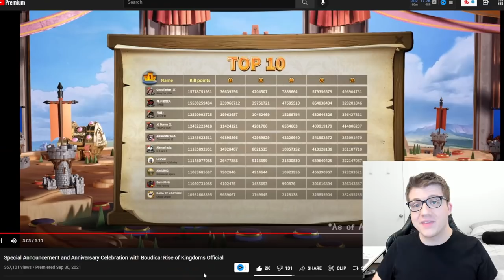Top 10 Players With MOST KILLS in Rise of Kingdoms! (October 2021 - Full Breakdown)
⚔ GET RISE OF KINGDOMS FOR PC! Top 10 Players With MOST KILLS in Rise of Kingdoms! (October 2021 - Full Breakdown)

📚 MY BOOK!

Suleiman I & Honda Tadakatsu in Rise of Kingdoms! First Impressions"

In case you missed it, check out my video "Rise of Kingdoms HACK! ZERO AP Barbarian Kills FOREVER! (Rise of Kingdoms Hacks 2021)"

If you want to know the most powerful players in rise of kingdoms, check out my video "Top 10 MOST POWERFUL Players in Rise of Kingdoms! (Full Breakdown - September 2021)"

Rise of Kingdoms released an official top 10 kills list from August and you can check it out here "Special Announcement and Anniversary Celebration with Boudica! Rise of Kingdoms Official"

If you want to take a look inside XxMFxX account, check out the video "$500,000 Spent in Mobile Game Rise of Kingdoms! Crazy Account! [XxMFxX]" by Wick Gaming

CHAPTERS:
0:00 Intro
0:43 Disclaimer
1:27 Top 10 Players with Most Kills in Rise of Kingdoms

Real-Time Battles

Exploration & Investigation